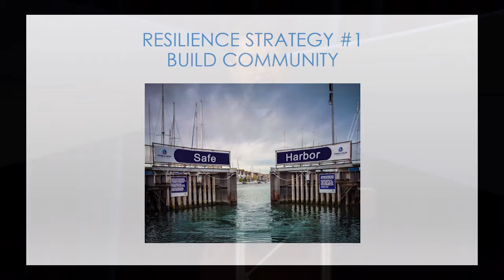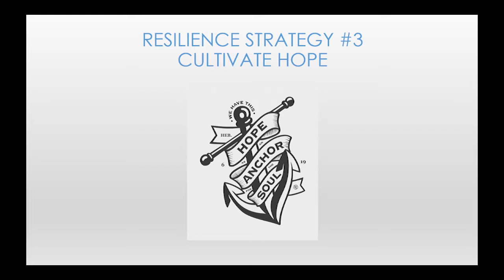David Madani - Better Man Conference 2019